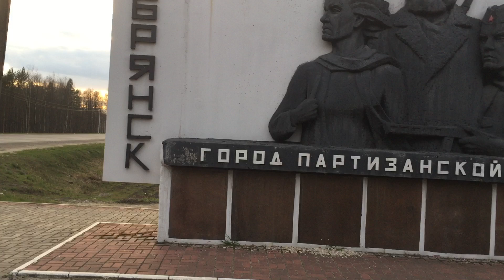2020.04 Брянск - город партизанской славы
Неофициальное использование звания «Город партизанской славы» началось ещё в середине 1960-х годов; первоначально это звание использовалось непосредственно городом Брянском, что увековечено в памятном знаке при въезде в Брянск со стороны Орла (установлен в 1971 году). С присвоением Брянску звания «Город воинской славы» (2010), слоган «Брянск — город партизанской славы» вышел из употребления
«Го́род партиза́нской сла́вы» (для населённых пунктов, не имеющих статуса города, используются варианты «Посёлок партизанской славы», «Село партизанской славы», «Населённый пункт партизанской славы») — региональное почётное звание, присваиваемое населённым пунктам Брянской области, «на территории которых или в непосредственной близости от которых в ходе партизанского движения партизанами и подпольщиками совершены подвиги в борьбе с немецко-фашистскими оккупантами, проявлены мужество, стойкость и массовый героизм»